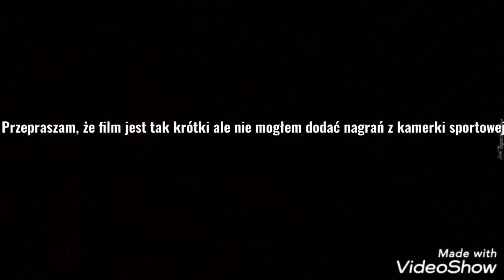Dzień Dziecka na sportowo 2020 - film 13